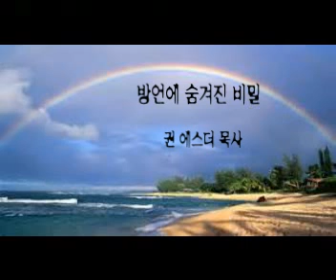방언에 숨겨진 비밀 | 권에스터 목사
행 2:4
4. 그들이 다 성령의 충만함을 받고 성령이 말하게 하심을 따라 다른 언어들로 말하기를 시작하니라